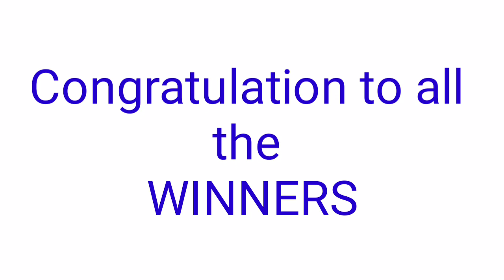Peryahan ng Bayan - RIZAL,PALAWAN, CAGAYAN,CAVITE July 7, 2021 2ND DRAW RESULT